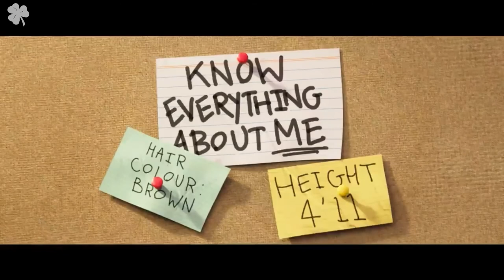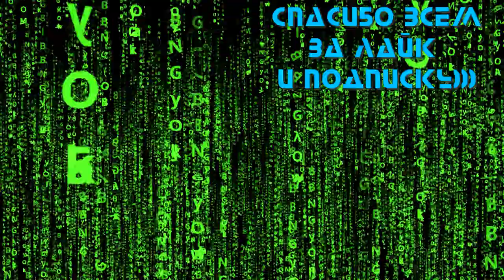Неисправимый Рон 😎 Русский трейлер #2 😎 Мультфильм 2021